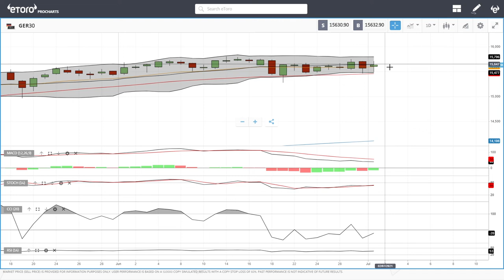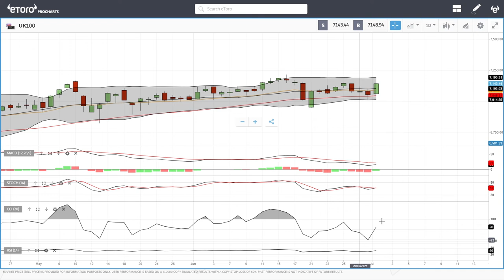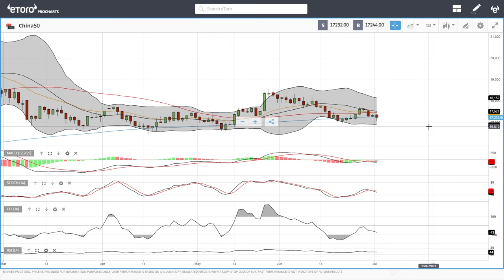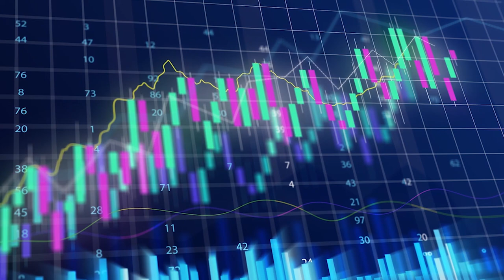S&P500, DJ30, Nasdaq, DAX, FTSE, China50 forecast for July 02, 2021